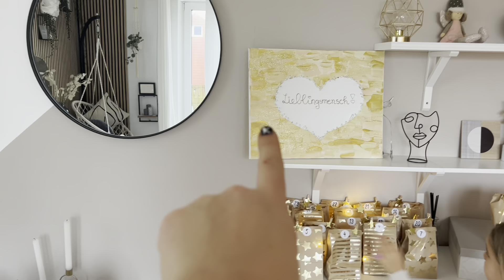Weihnachtsdeko Vollchaos für Anfänger Vlog - Dezembertime Adventskalender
Ich bin die Nummer 2 im Adventskalender. In diesen Video nehme ich euch mit bei meiner Weihnachtsdeko, ein riesen Chaos wird endlich zum gemütlichen Weihnachtsfeeling.

Packstation 112
24145 Kiel
Schaut gerne bei den anderen Adventskalender Videos vorbei:
❤ December Time Kalender ❤

Oceansapart: Erhalte mit dem Code: cwpant  ab 49€ eine Pant gratis dazu. Kaufe beispielsweise einen Bra oder ein TShirt oder ein Top und mache dein Outfit mit der Pant komplett!

 @AlpenKraft  Wenn ihr über meinen persönlichen Link bestellt, spart ihr 15% auf das gesamte Sortiment bei Alpenkraft. Der Discount wird automatisch an der Kasse berechnet.

Pomélo+Co.

Salted Beauty:
Ihr könnt mit dem Code: CHRISSYYT 45% sparen und bekommt sogar noch ein Freegift dazu :)

Happyglam: Spart 2 Wochen lang 40% mit dem Code: happychrissy

Twistshake:
Übrigens bietet   @Twistshake   momentan 50% auf das gesamte Sortiment. Mit meinem Code: 20christinhass könnt ihr zusätzlich 20% auf alles sparen 😍

Meine Bilder von Desenio:
Code : XMASCHRISSYS spare 10%

Trunki Kinderkoffer: Spare mit dem Code: BBCHRISSYSWELT bis zum 09.12.22